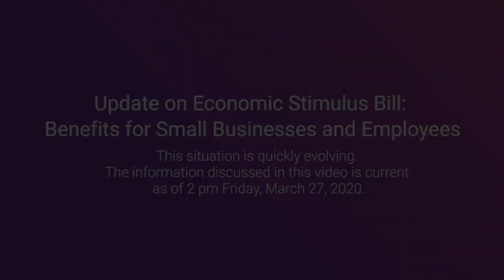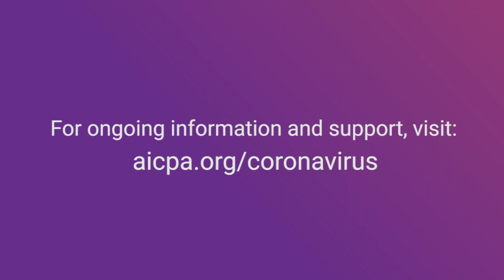Update on Economic Stimulus Bill: Benefits for Small Businesses and Employees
We are updating our AICPA Coronavirus Resource Center with answers to questions as we receive them. Please check out the CARES section at the top of the page.

Congress just passed legislation that includes a big win for small businesses and employees. Association CEO Barry Melancon, CPA, CGMA, and CPA.com President and CEO Erik Asgeirsson explain what this bill means for CPAs, their organizations and clients. (Current as of 3/27/20)